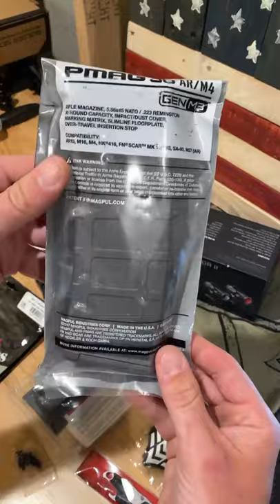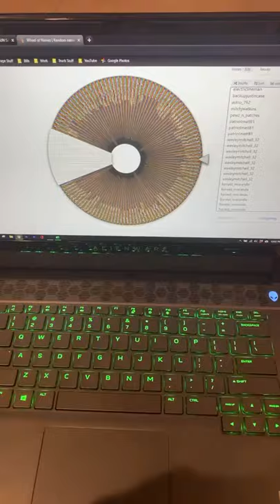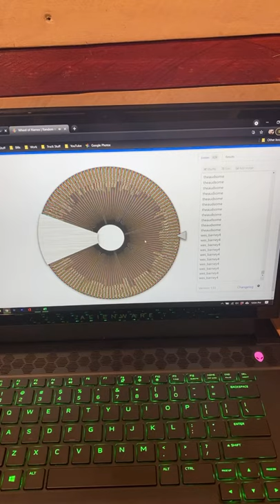Giveaway Winner Announced // @SwampfoxOptics & More